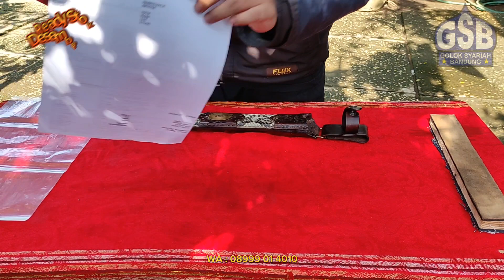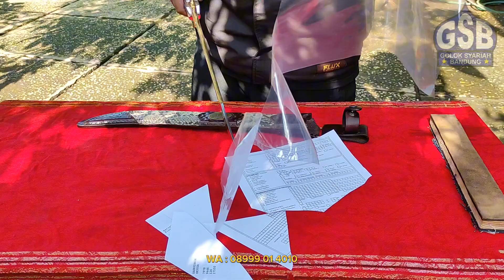Sembelih kurban sapi pake ini di 2024